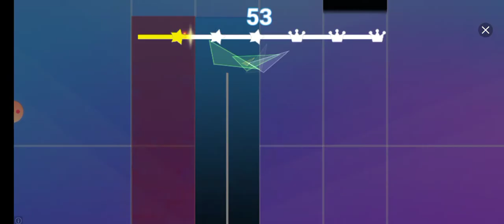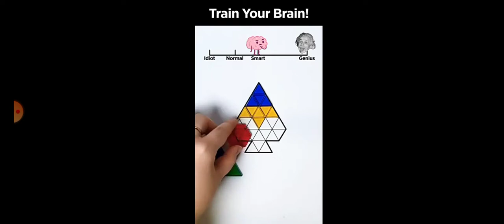29 December 2020